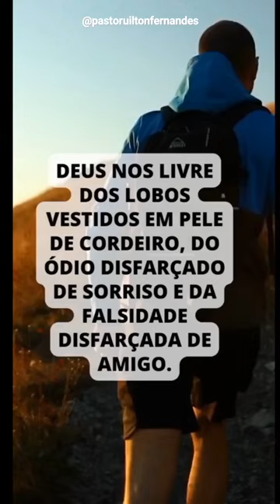QUE DEUS NOS LIVRE DE TODO MAL